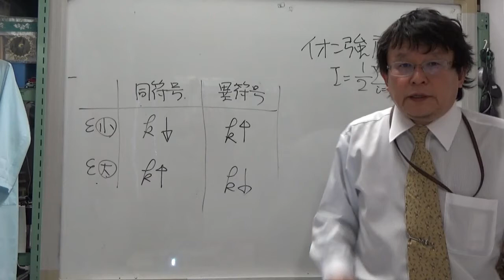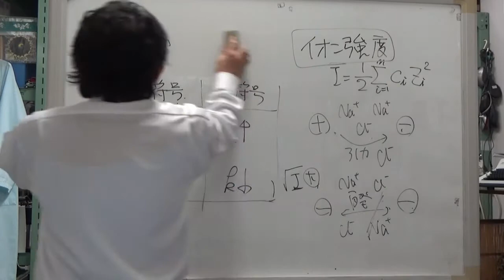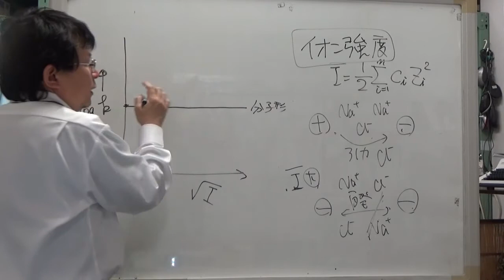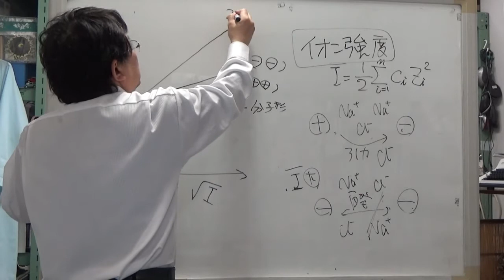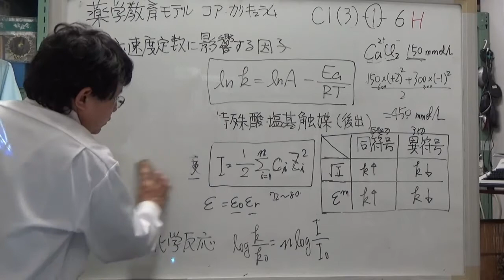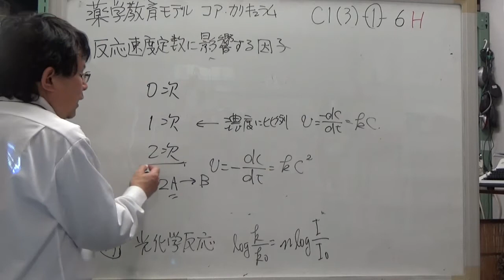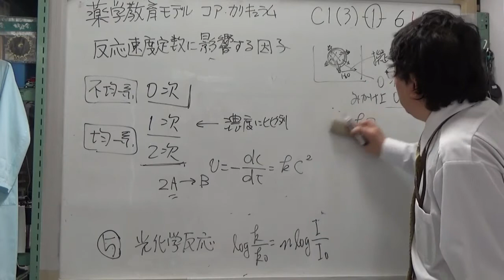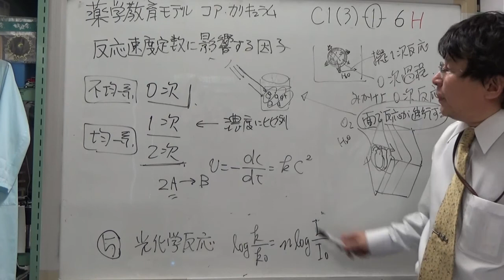【物理化学】反応機構1-20 SBO C1(3)-1-6 イオン強度と誘電率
東京理科大学薬学部　薬品物理化学1